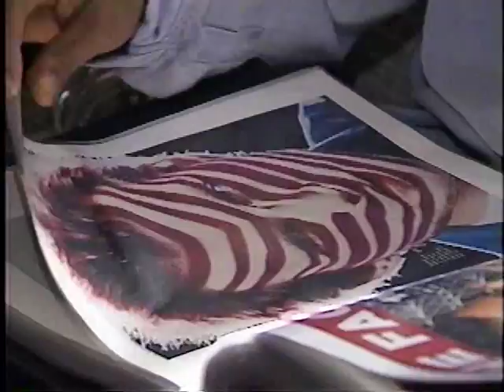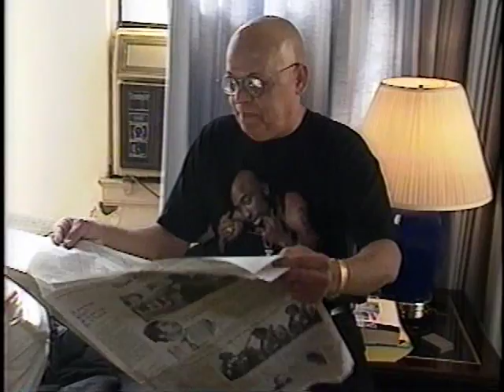Tupac in Death Row HQ - Bathtub Photoshoot (HQ)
Tupac in Death Row office with George Pryce and a photographer, ready to do a famous bathtub photoshoot. High quality.